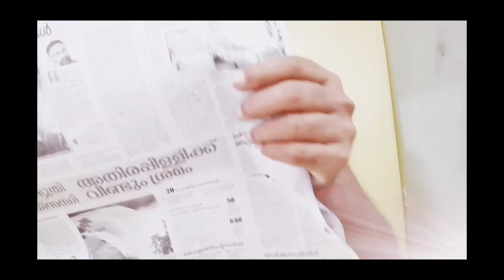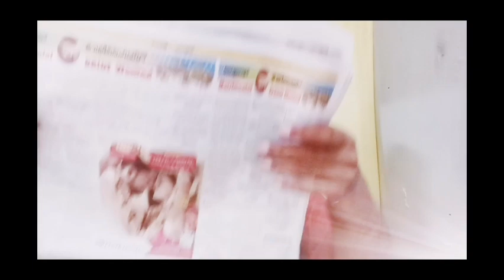10 ഒക്ടോബർ 2021. ഞായർ, കേരള കൗമുദി വാർത്ത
10 ഒക്ടോബർ 2021. ഞായർ, കേരള കൗമുദി വാർത്ത